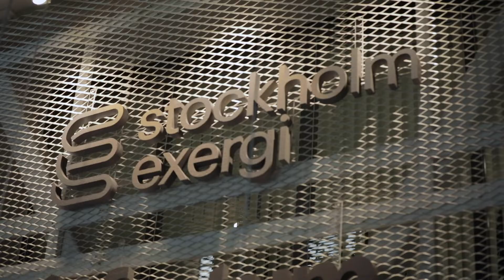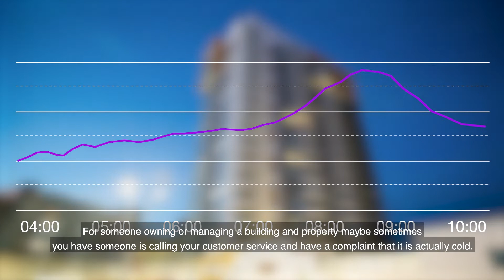Smart Building Heating & Energy Management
Customer case: Stockholm Exergi

40% of the energy consumed in cities is used in buildings; and heating is one of the biggest parts of this. Even small improvements can make big improvements for the environment and cost of managing buildings. Watch how Stockholm Exergi is using IoT to help its partners to optimise their heating and energy consumption. By connecting 9000 buildings in Stockholm with smart Telia IoT units, they can monitor demand in real-time and optimise the energy needed to meet it. It’s all about doing more with less.